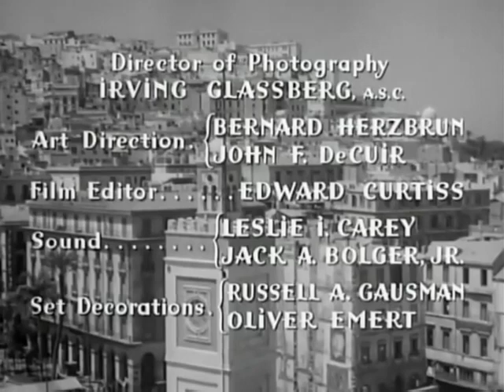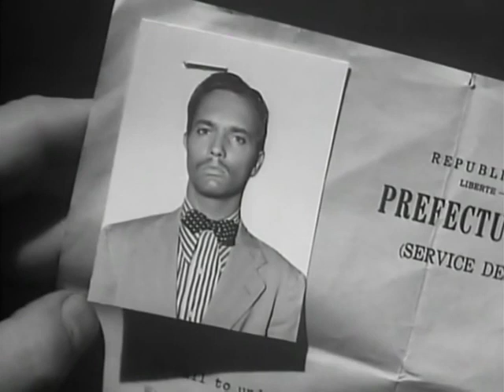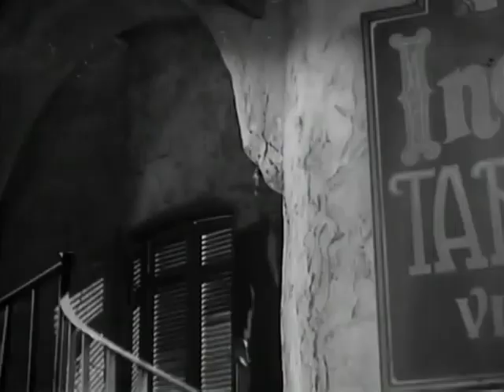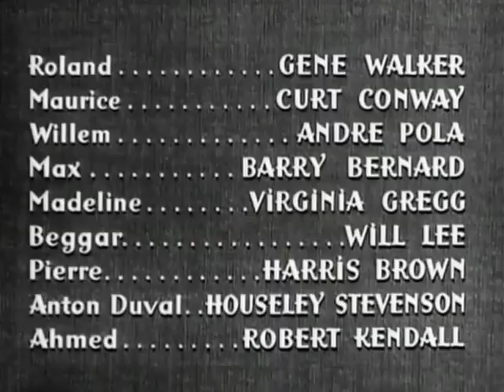Casbah 1948 - Full Movie, Peter Lorre, Yvonne DeCarlo, Tony Martin, Drama, Crime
Pepe Le Moko leads a gang of jewel thieves in the Casbah of Algiers, where he has exiled himself to escape imprisonment in his native France. Meanwhile, Detective Slimane is trying to lure Pepe out of the Casbah so he can be jailed.

Starring:  Peter Lorre, Yvonne DeCarlo, Tony Martin

Source Collection
Public Domain